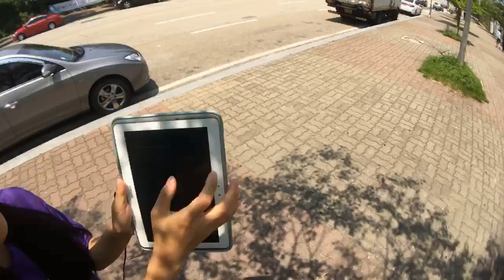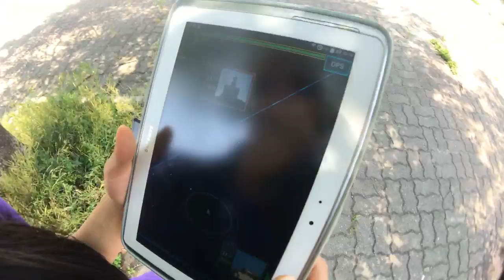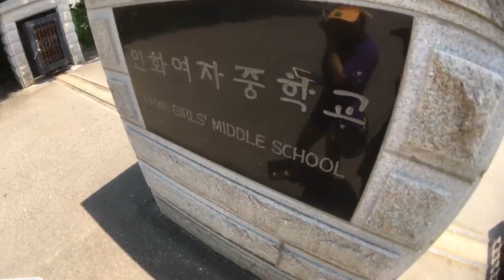Outside Game Ingress : Hack Incheon Univ. [EXBC] (Part 5)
FAQ

A : Heosu was born in 1990, Esco was born in 1980.

Q : What is this music?
A : The music you hear in the background is Esco's music exbcLOL !! You can find Esco's music on Google Play iTunes and Youtube